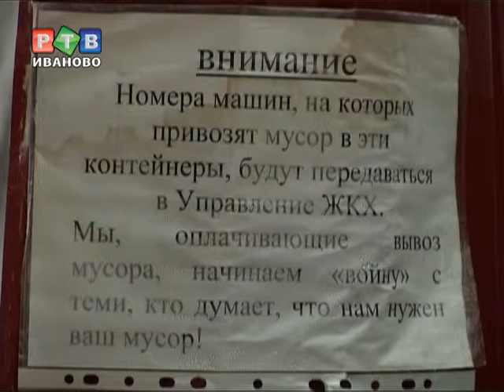Законодательное решение мусорной проблемы